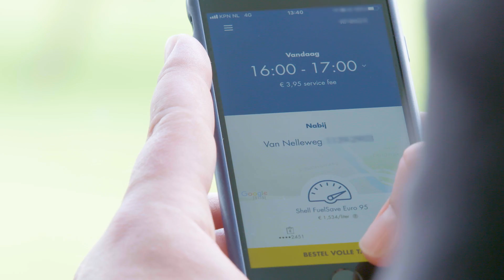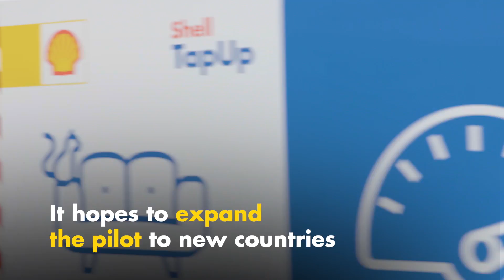Shell TapUp fills your tank from an app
Shell TapUp is a pilot service in Rotterdam which allows you to order petrol or diesel on an app, which is delivered using a state-of-the-art delivery vehicle, designed to refuel up to 12 cars.